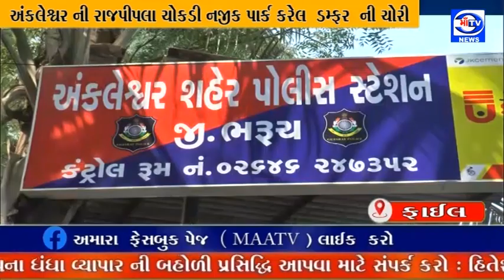માઁ ટીવી 25.05.2022 અંકલેશ્વર ની રાજપીપલા ચોકડી નજીક પાર્ક કરેલ ડમ્ફર ની ચોરી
અંકલેશ્વર ની રાજપીપલા ચોકડી નજીક પાર્ક કરેલ  ડમ્ફર  ની ચોરી
=વાહન ચોરો 12 લાખ ના ડમ્ફર ની ચોરી કરી ફરાર